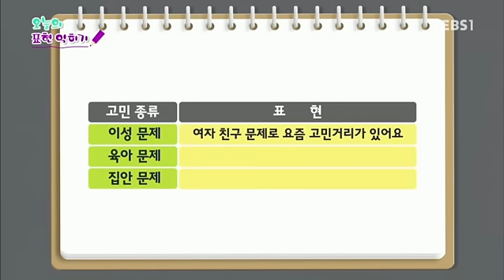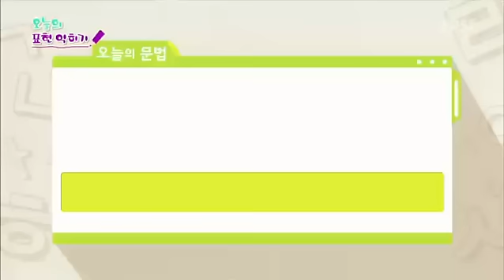한국어 쉬워요 - 제21강- 고민과 상담_#001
제21강- 고민과 상담,

오늘의 표현 : 고민거리가 있다, 고민을 털어놓다 ●오늘의 문장 : 또 떨어질까 봐 걱정이에요. ●오늘의 문법 : ‘-ㄹ 까봐’,